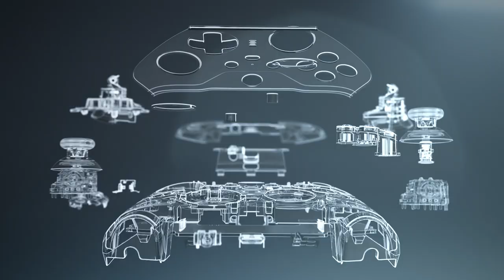Xbox Elite Wireless Controller Series 2 - Core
Scopri il controller Xbox wireless Elite Series 2 - Core: bianco, con levette a tensione regolabile e blocchi dei grilletti più corti, oltre a infinite possibilità di personalizzazione con l'app Accessori Xbox su console Xbox Series X|S e Xbox One e PC Windows.

Progettato per soddisfare le esigenze dei giocatori più competitivi di oggi, ti offre oltre 30 nuovi modi per giocare come un vero pro. Migliora la tua mira con le nuove levette regolabili, fai fuoco ancora più rapidamente con i blocchi che riducono ulteriormente il movimento del grilletto, non mancare nemmeno un bersaglio con l'impugnatura antiscivolo gommata.